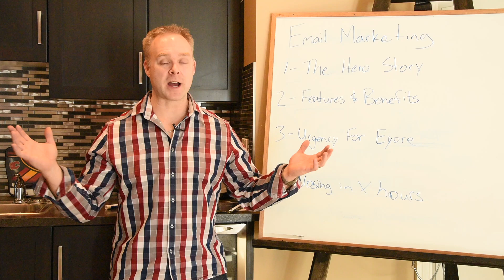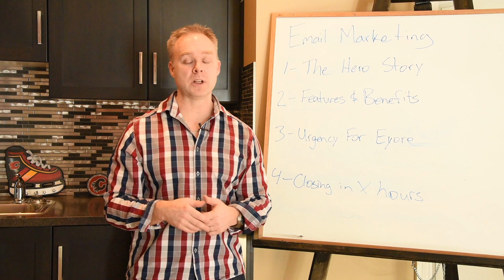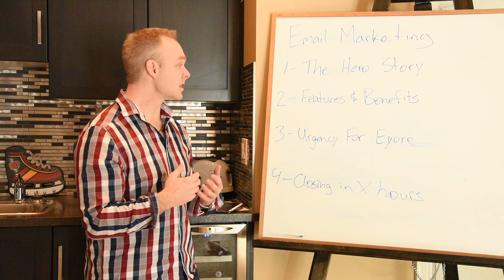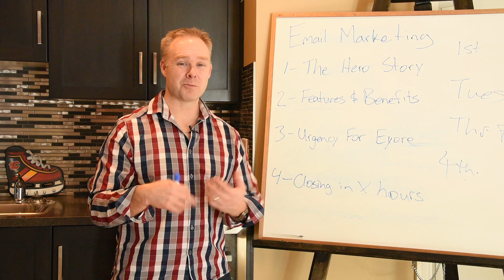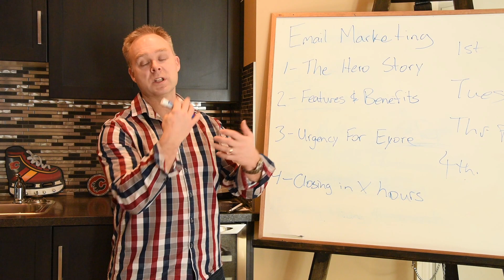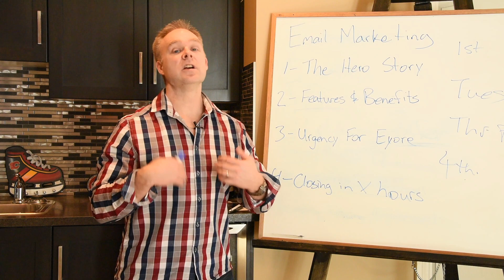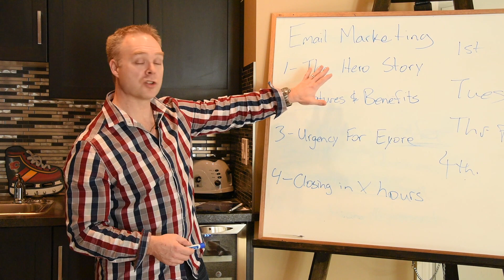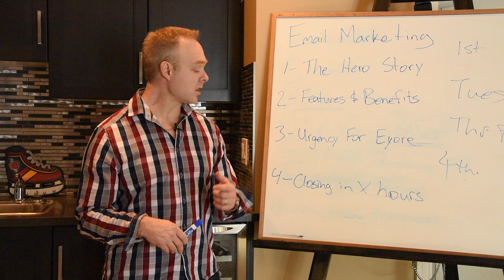Email Marketing Doesn't Work For Personal Trainers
Lately I've been hearing a lot of personal trainers and fitness professionals say their email marketing doesn't work.

Truth is, if you fall into this category there's a couple reasons why your personal trainer email marketing campaigns might be failing:

1) You gotta nurture your list. No one likes to be pitched to all the time. If I've given you my email it's for a reason, I expect you to send me some content/value on a regular basis (only not too regularly and it's up to you to figure that out.) My advice to you is once a week make sure you're sending your list something from the heart, it doesn't need to be a Nobel prize winning article or video every week but it needs to be real, and as immediately helpful as it can be. (But above all consistency is key.)

2) Watch this video, I've given you my specific format for how I write and structure my personal trainer email marketing campaigns, there is a method.

In fact I always think there are 3 types of people:
- The impulse buyer
- The fact finder
- And Eyore from Winnie the Pooh (yup you read that right.)

When you structure your emails to appeal to these personality points, combine that with consistent content, and strategically replacing your content with a promotion on a "systematically random" basis you can be assured you're going to get a lot more leads and customers from your list on a regular basis.

Email marketing for personal trainers and fitness professionals is not dead, in fact it's a key channel to develop!

P.S. I have this community group for Fitness Professionals that like to collaborate and share mutual value. I have some really cool resources available there, and there's a lot of great active conversation on every aspect of building a successful fitness business, want to join?